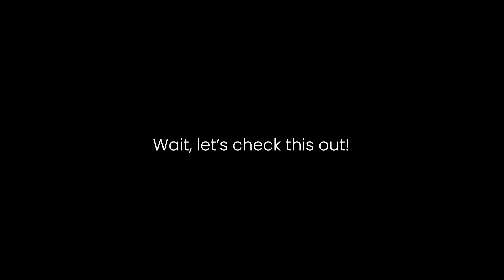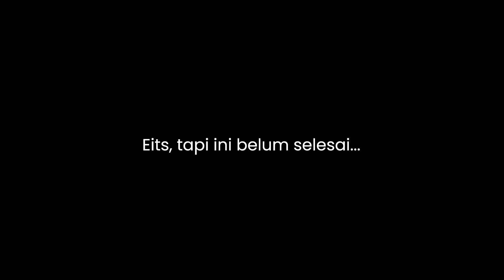Selamat Hari Guru Nasional 2023 - SMA Pradita Dirgantara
Hari Guru tahun ini spesial banget, Sob, setelah sebelumnya para siswa memberikan kejutan untuk para guru setelah upacara bendera.

Para guru juga tidak mau ketinggalan untuk memberikan kejutan bagi siswa. Bernyayi bersama, bagi-bagi permen seru banget kemarin, Sob!

Pengen kan ngerasain euforia Hari Guru di Pradita?

Na, persiapkan diri kalian ya, untuk gabung ke SMA Pradita Dirgantara,

PPDB akan dibuka tanggal 18 Desember 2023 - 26 Januari 2024.

See you!